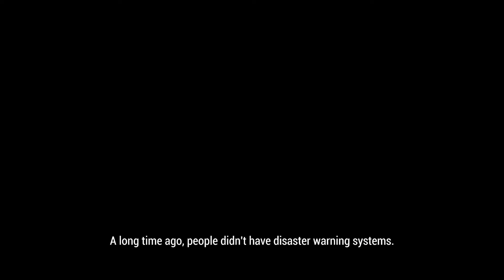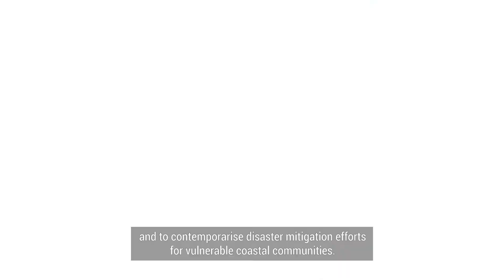Smong, A Legendary Tsunami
An earthquake that generated a devastating tsunami in 1907 was preserved in the Smong legend. Remembering the signs of an impending disaster through this legend saved many lives in the recent 2004 Indian Ocean tsunami. However, scientists question if there is more to the story.